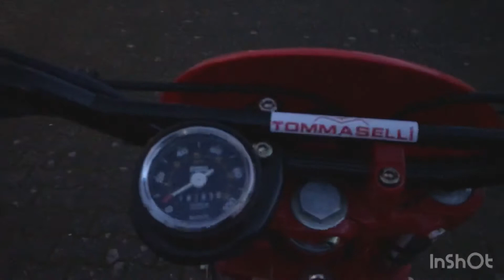Fantic RC 125 Caballero TX 150